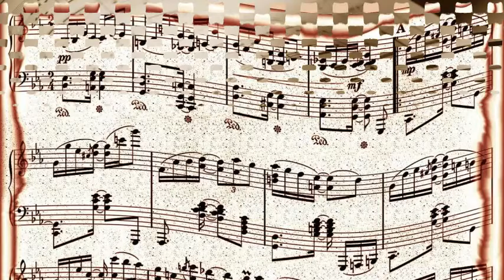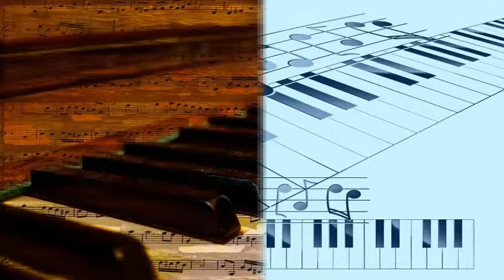Jo Stafford - Jambalaya